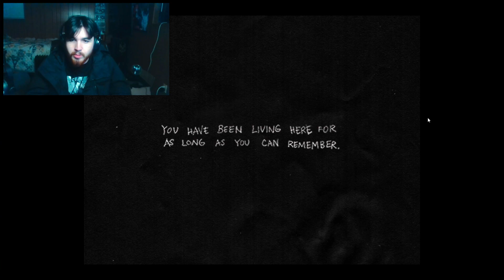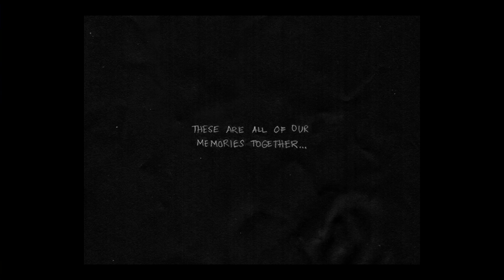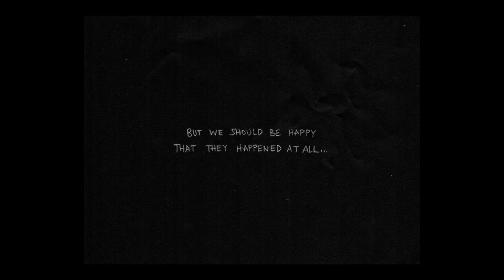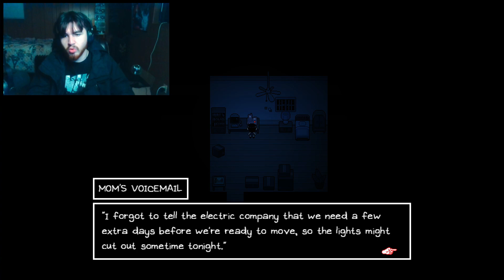Welcome to WHITE SPACE | Omori Part 1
This is my first playthrough of Omori, and I hope you're as excited as I am to jump on this thrill ride of a horror story.
This game was recommended by a viewer and friend, and I hope that it contains more than enough inside of the game to throw at me with full force.

It helps me know that I'm creating content that you enjoy.

Any feedback? Leave that in the comments as well! All feedback is appreciated so I know what I can do better starting as a content creator!